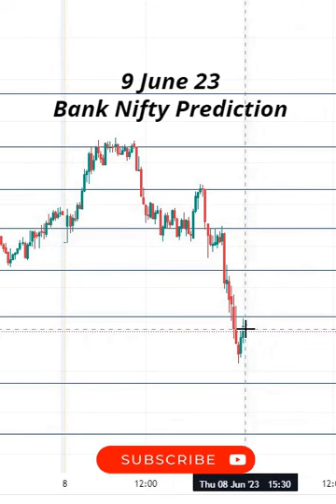Bank Nifty Prediction | 9 June 23